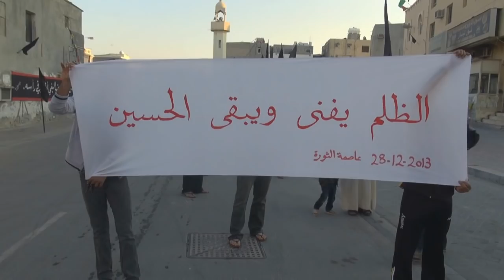مسيرة "الظلم يفنى ويبقى الحسين" رغم قمعها بسترة مهزة 28/12/2013 Bahrain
قمعت قوات النظام الخليفي عصر اليوم السبت (28 ديسمبر/تشرين الثاني 2013) مسيرة خرجت بمنطقة مهزة بجزيرة سترة رفضاً للتعدي على الشعائر الحسينة ، وتأكيدا على المضي قدماً نحو اسقاط الملكي الحاكم في البحرين، وشارك في المسيرة حشود غفيرة حملوا أعلام البحرين ورددوا شعارات مناهضة للنظام الخليفي وطالبوا بالقصاص من قتلة الشهداء معتبرين حاكم البحرين حمد بن عيسى آل خليفة المسئول الأول عن سقوط أكثر من 140 شهيد منذ انطلاق الثورة في فبراير من العام 2011.وفور خروج المسيرة نحو الشارع الرئيسي بالمنطقة باغتها قوات المرتزقة وأطلقت الغازات السامة ولاحقت المشاركين موقعة عدد من الإصابات في صفوف المتضاهرين .